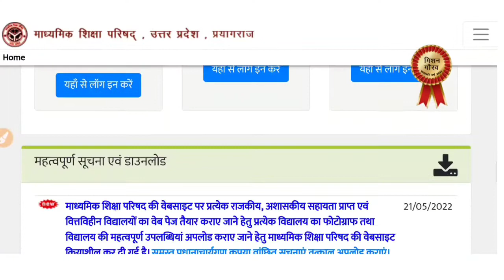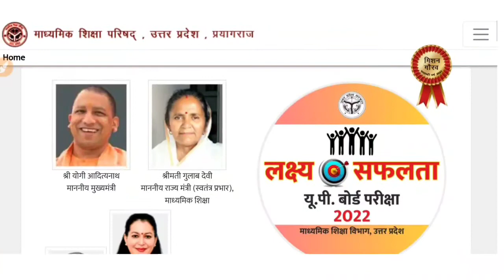क्या आज आएगा यूपी बोर्ड 2022 का रिजल्ट || up board result 2022 || upmsp result 2022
(Free Study ग्रुप से अभी जुड़े)

2023 के नये बैच से जुड़ने के लिए कक्षा 12 वाले छात्र व्हाट्सएप के इस लिंक से तुरंत जुड़े

2023 बोर्ड एग्जाम में 90%तक लाने के लिए कक्षा 12 वाले छात्र व्हाट्सएप के इस लिंक से तुरंत जुड़ें